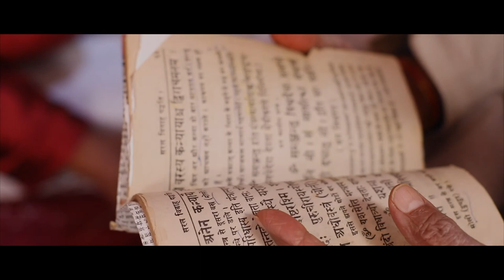Marriage highlights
SAUJAN marriage 27 Nov 2020